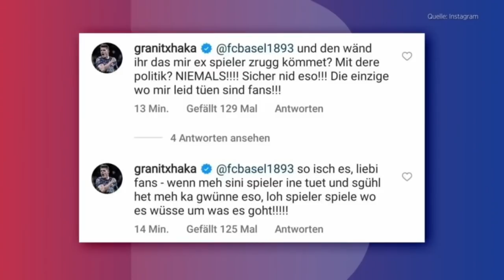FCB Total nach dem FCZ Spiel (28.02.2022)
🔴🔵FCB Total nochem Spiel gäge dr FCZ. Z Gaschd dr Erni Maissen und dr Massimo Ceccaroni. Dr Erni Maissen lobt dr Heinz Lindner und d Muttenzerkurve, das siged die einzige wo parat gsi sind uf dä Match🔴🔵

Über dr Kanal:

18FCB93 isch vo em ne Fan für Fans. Videos uf Youtube so wie immer die Aktuelle Nochrichte rund um dr FC Basel 1893 uf Instagram.